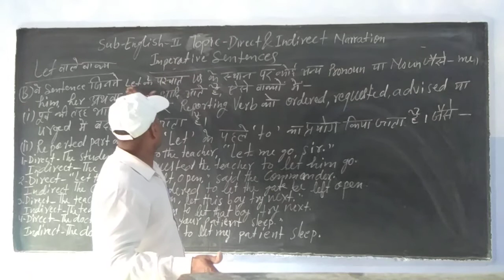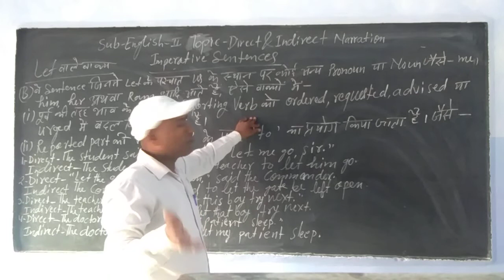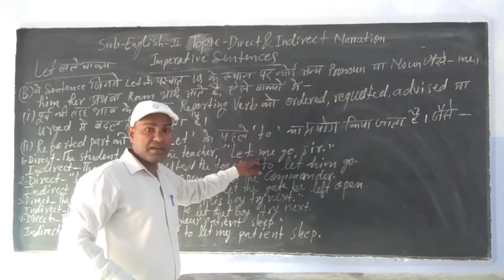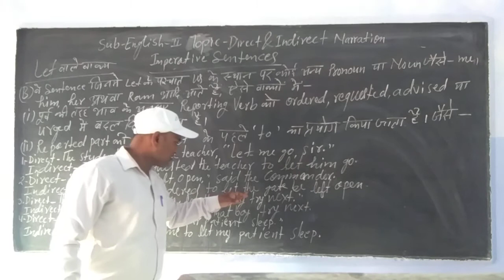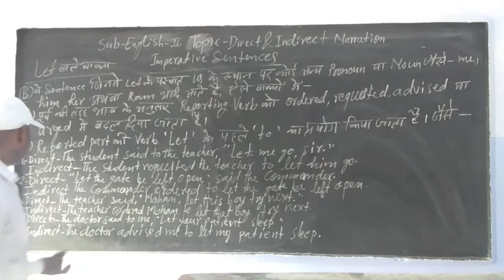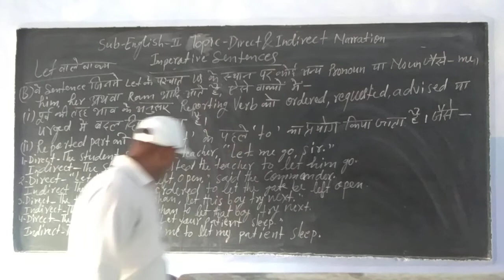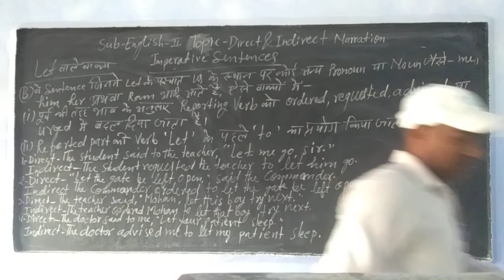Class 11th subject English second topic direct and indirect speech imperative sentences